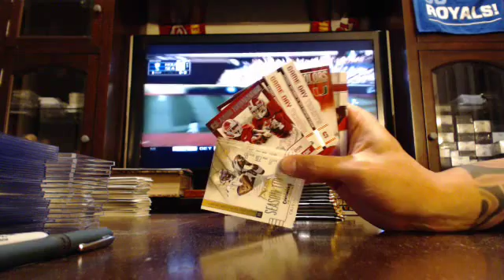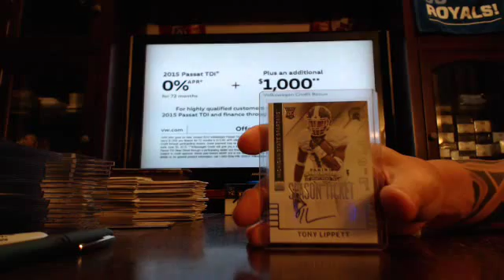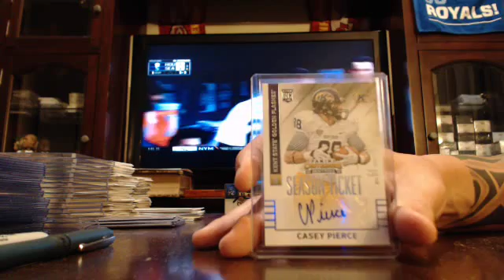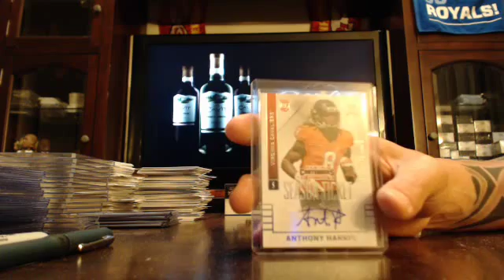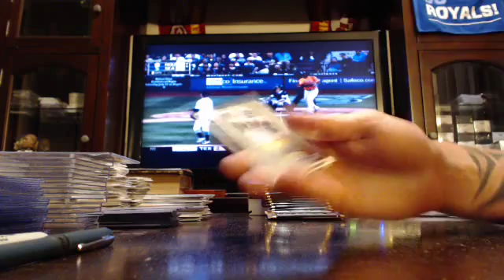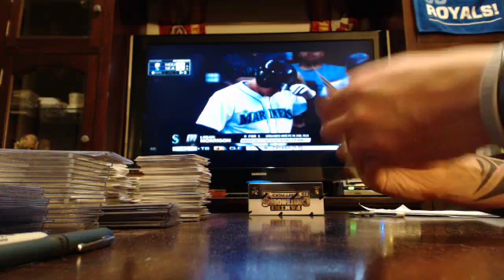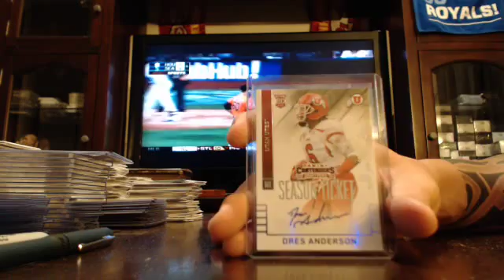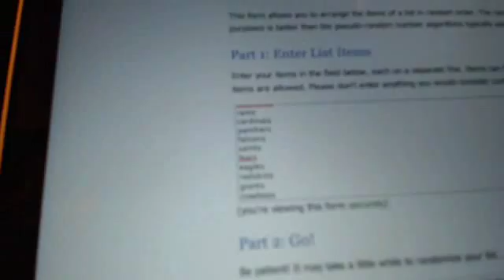majorlps 2015 contenders draft football 4 box break 6/20/15 - ebay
contenders draft football 4 box break from 6/20/15